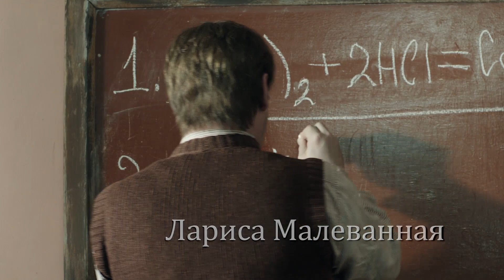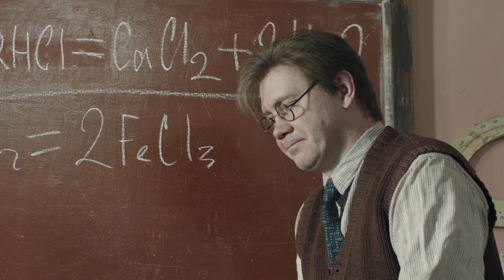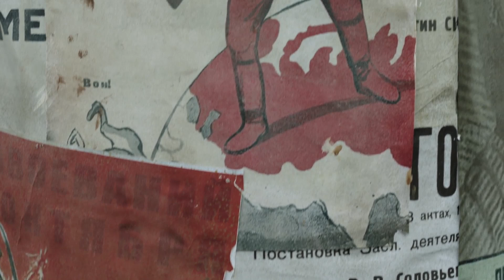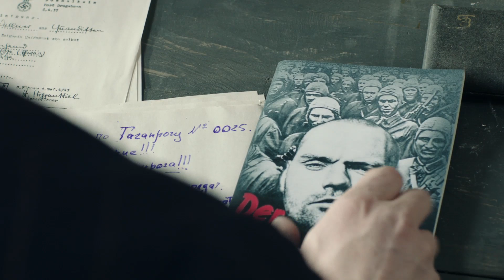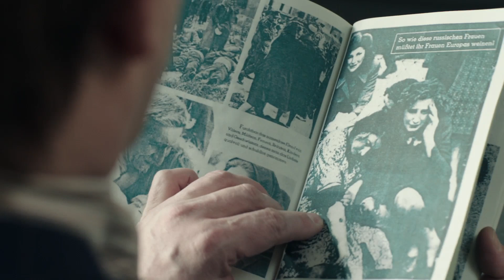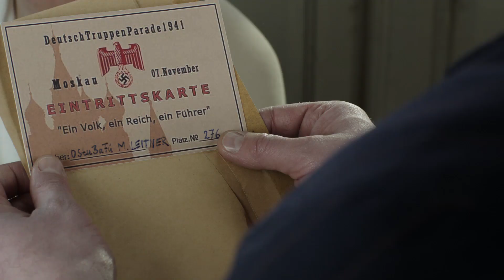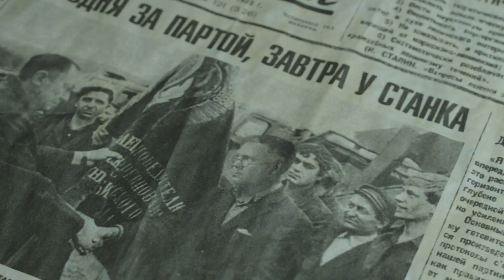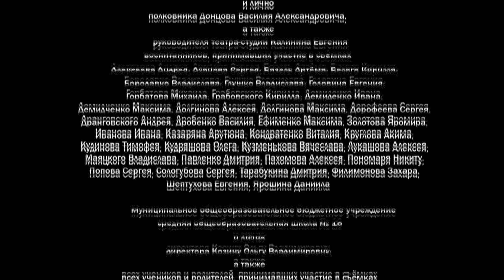Учитель химии становится переводчиком в фашистском штабе. Военная драма, Переводчик - Серия 1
Эта история о том, как обыкновенный негероический человек, становится героем. Преподаватель химии Андрей Петрович Стариков - по прозвищу «Чарли Чаплин» - живет с женой и матерью в старом доме-колодце, в котором, как в ковчеге, собрался пестрый интернационал: украинцы, русские, евреи, татары и армяне. Но приход немцев резко меняет их жизнь. Чтобы спасти своих близких, Чарли вынужден служить переводчиком в фашистском штабе.

В главных ролях:
Виталий Хаев
Йоахим Пауль Ассбёк
Лариса Малеванная
Карина Андоленко
Георг Блумрайтер
Петар Зекавица
Анна Уколова
Борис Каморзин
Ольга Лапшина
Михаил Горбатов